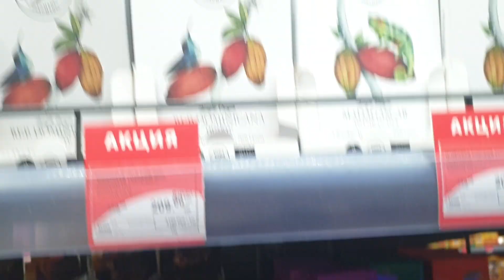Классный магазинчик в Краснодаре 😁